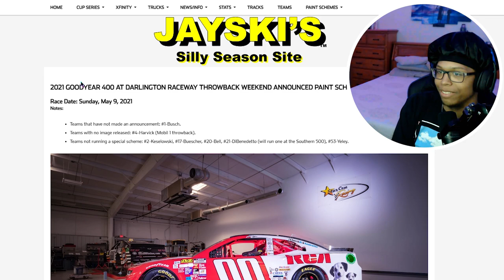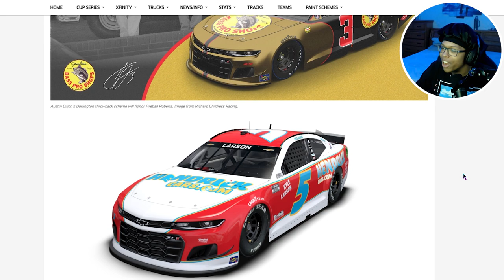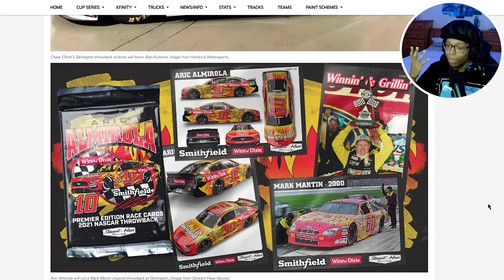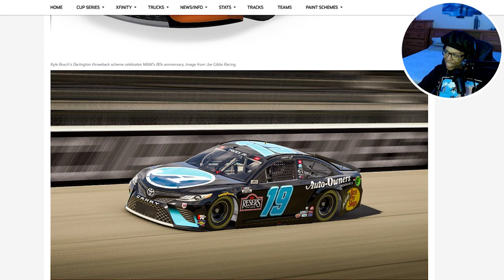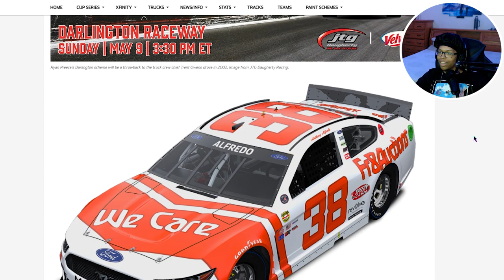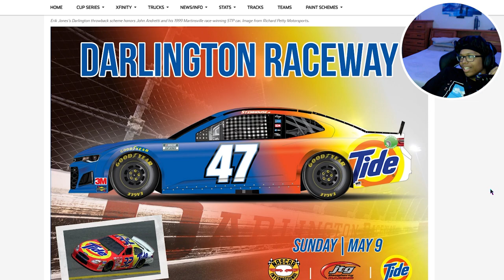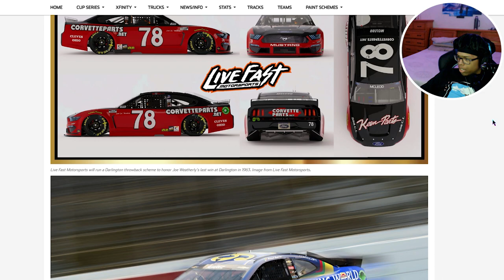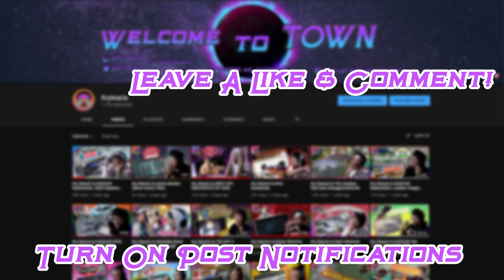Kry Reacts to THROWBACK WEEKEND ANNOUNCED PAINT SCHEMES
THROWBACK WEEKEND ANNOUNCED PAINT SCHEMES for the 2021 GOODYEAR 400 AT DARLINGTON RACEWAY List is here! Kyle & I went through and rated each scheme 1 by 1 and at the end gave out Top 5 favorite schemes of 2021. We had a lot of fun doing this so let me know what you thought down in the comments and I hope you enjoyed the video! :)